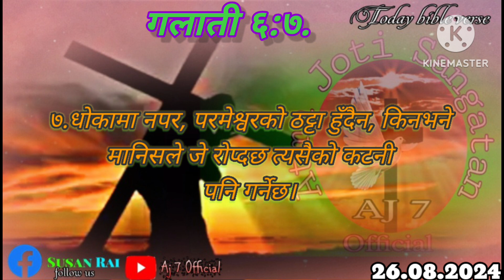Today Bible verse 🙏 🙌 ✨️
गलाती ६:७
धोकामा नपर, परमेश्वरको ठट्टा हुँदैन, किनभने मानिसले जे रोप्दछ त्यसैको कटनी पनि गर्नेछ।